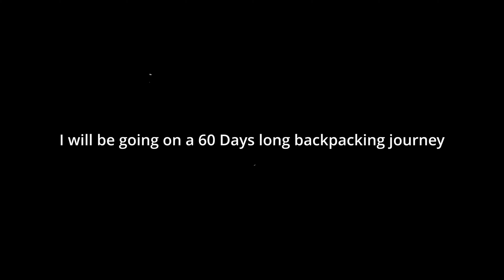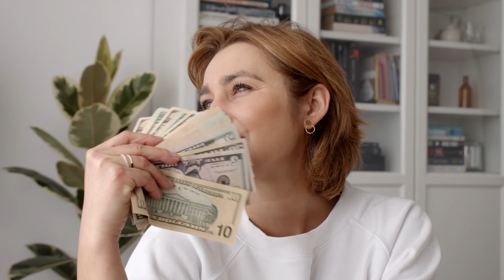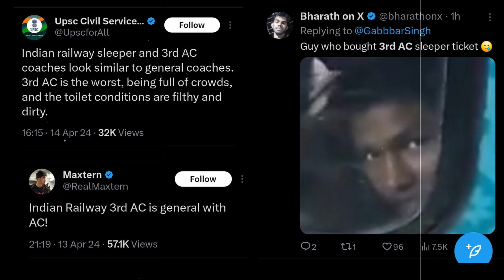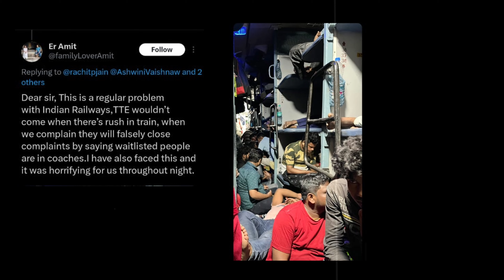Should You Still Travel In A 3ac Coach?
Hop on for a quick trip(Supposed to be but due to delay it was not anymore) from Delhi to Amritsar aboard the Garib Rath Express. Witness the journey through my eyes and hear direct feedback from fellow travelers and railway staff. Tune in for this concise travel experience.

00:00 Upcoming Journey!
00:55 Introduction
03:41 Journey Begins!
04:32 What Do Passengers Think?
06:58 What Do Staff Think?
08:37 Outro
10:42 My Thoughts